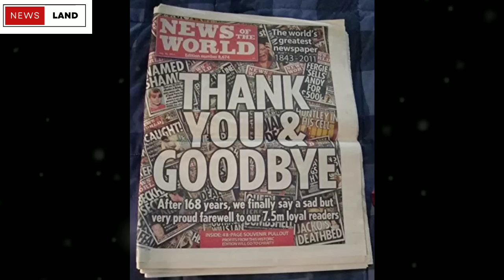Biography Of Muhammad Asif Urdu/Hindi|Muhammad Asif Bowling|Muhammad Asif Interview|News Land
Drug Abuse Destroyed The Life Of Muhammad Asif|Muhammad Asif Interview|Muhammad Asif|Muhammad Asif Bowling| News Land|